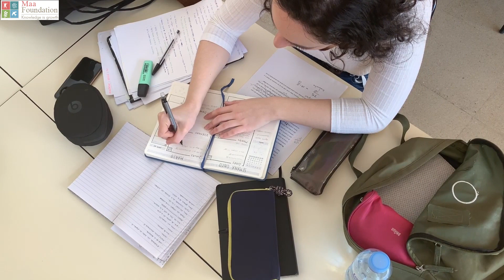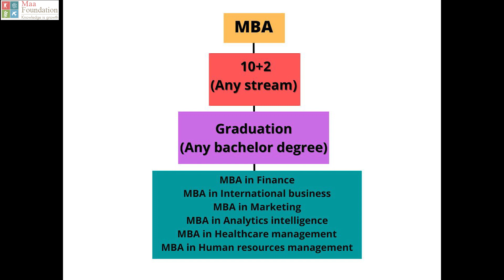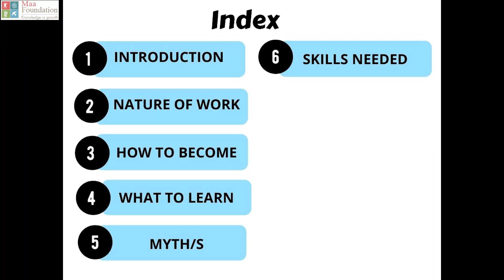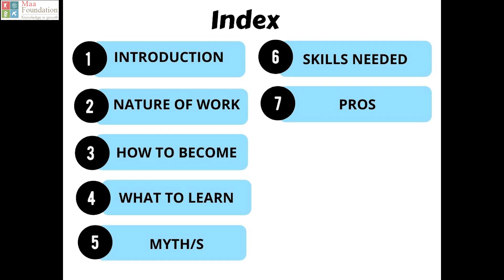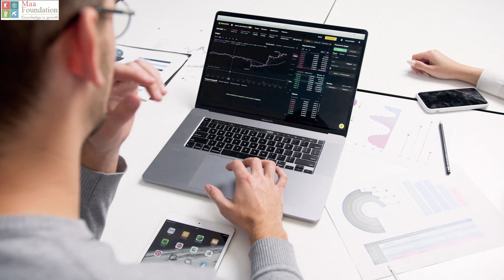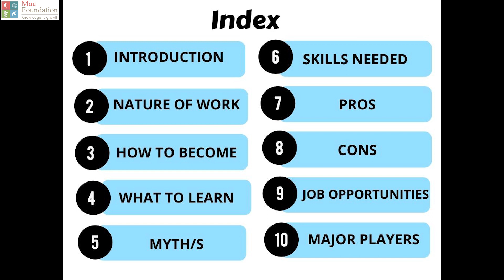Careers in MBA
"In this episode of MAA FOUNDATION's career series, we will showcase MBA as a career for aspiring students; Know about this career in-depth within 8-10 minutes.
For more detailed information about colleges/fees etc., Kindly also refer on Maa Foundation website